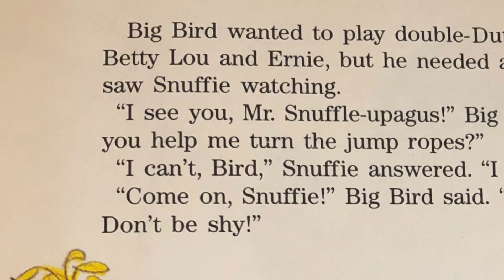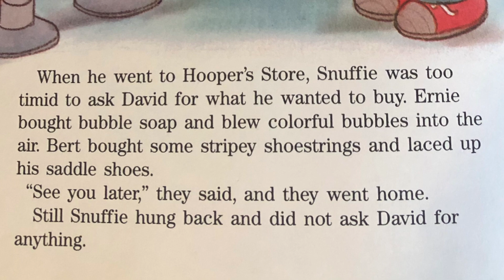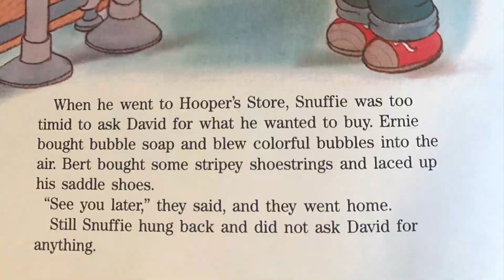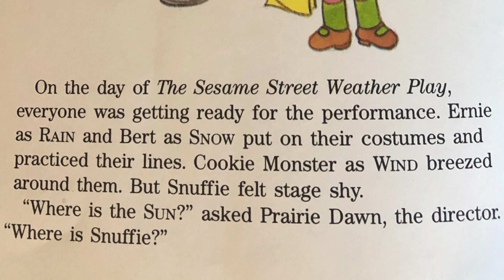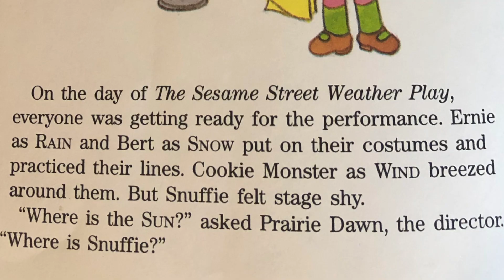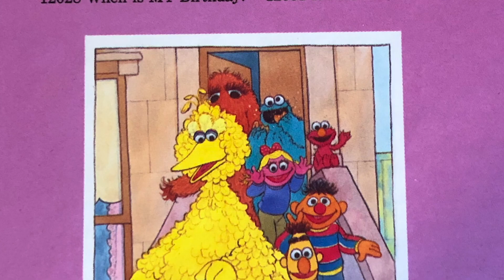Sesame Street "Dont Be Shy" Classic Read-a-long book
From the Sesame Street Golden book “Don't Be Shy."  Based on characters from the classic Sesame Street television series. As part of SpeekyGeeky's Retro-Read series,  Mr. Geek-E provides Voice Over and Narration to the Golden book based on the PBS (now also HBOMAX) Kids series.

Synopsis: Mr. Snuffleupagus is feeling shy and is missing out on all his favorite things. Others in Sesame Street encourage him to come out of his shell a bit in various situations so that he can be a good self-advocate toward better being seen and heard. Join Big Bird, Elmo, Ernie, Bert, Cookie Monster, Betty Lou, Prairie Dawn, and all your other Sesame favorites as they help Snuffy to learn a very good lesson about conquering your shyness to advocate for the things you want.